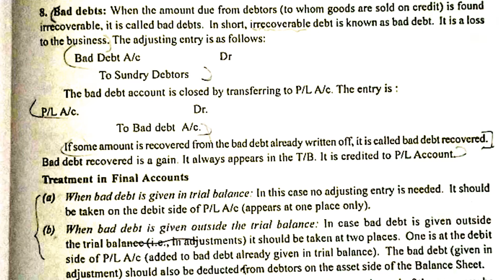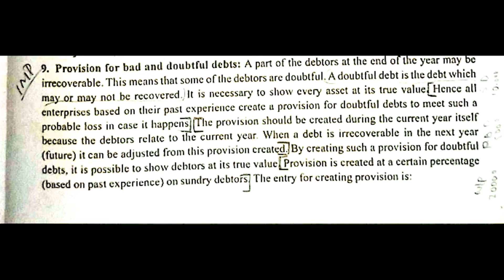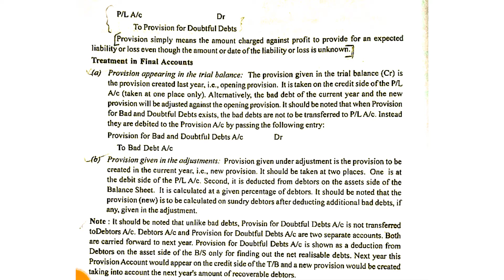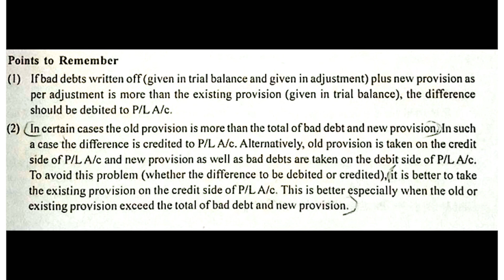Bad Debts, Provision for Bad Debts, Meaning, Adjustment Entry, Treatment in Final Accounts, Examples